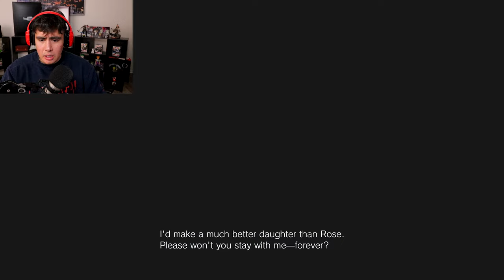I DONT KNOW WHO SCREAMED LOUDER AND HARDER, ME OR THIS DEMON FETUS BABY | Resident Evil Village [3]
This Baby in Resident Evil Village better stop calling me dada before I get a paternity test